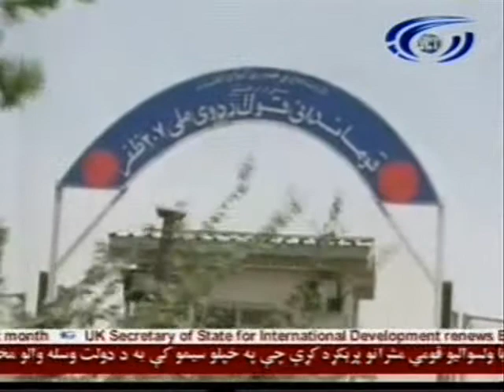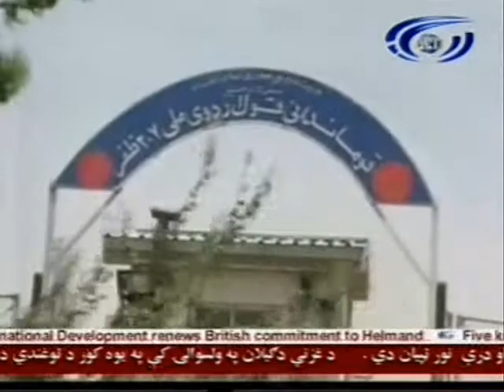آتش بس با طالبان در شمال غرب افغانستان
مقامات محلی در ولایت بادغیس برای تامین امنیت انتخابات با افراد وابسته به گروه طالبان آتش بس نمودند